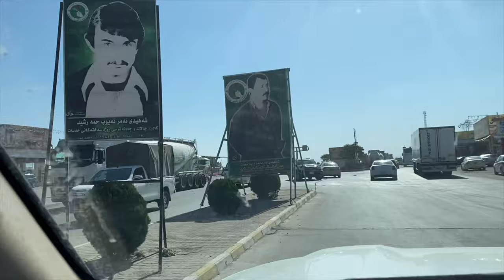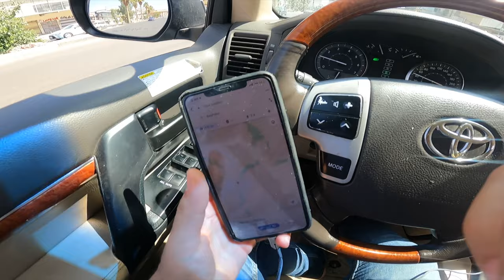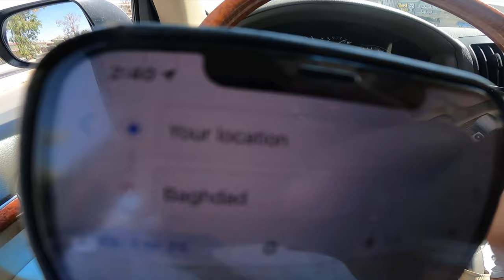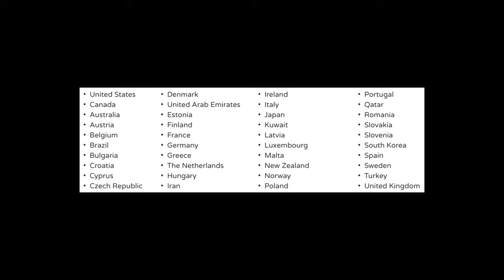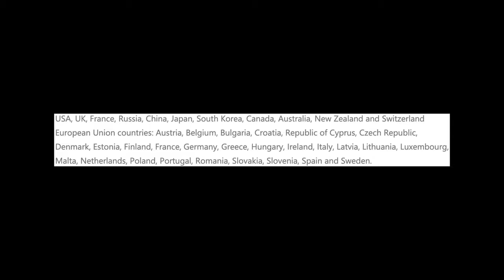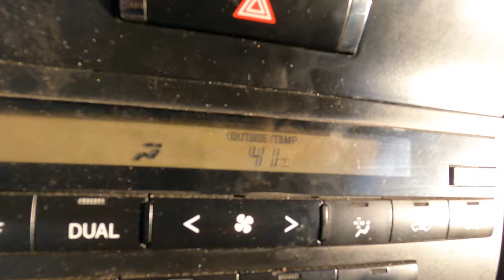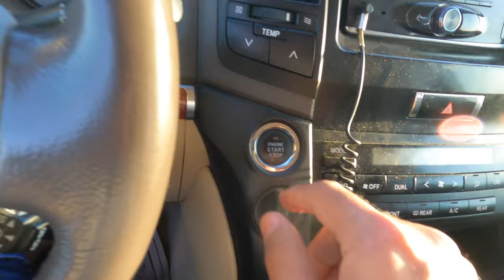Driving to Baghdad 🇮🇶 الطريق الى بغداد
in this video you will watch traveling overland experience:
1. how to deal with checkpoints
2. how is driving from Kurdistan all the way to Baghdad
3. road conditions & driving skills
4. food & water availability on the road
5. iraq and kurdistan visa details

+ Countries which are eligible for Iraq visa on arrival:
USA, UK, France, Russia, China, Japan, South Korea, Canada, Australia, New Zealand and Switzerland.
European Union countries: Austria, Belgium, Bulgaria, Croatia, Republic of Cyprus, Czech Republic, Denmark, Estonia, Finland, France, Germany, Greece, Hungary, Ireland, Italy, Latvia, Lithuania, Luxembourg, Malta, Netherlands, Poland, Portugal, Romania, Slovakia, Slovenia, Spain and Sweden.

+ Requirements to be eligible for iraq VOA :
1. cost $77 paying on arrival (please bring cash), time for processing the sticker visa may vary from 30 minutes to 1:30 hour.
2. you have only to fly into one of these airports (baghdad, najaf or basrah) either international flights or flights from Erbil or Sulaymaniyah airports into iraq federal airports.
2. bring negative PCR test, maximum 72 hours.
3. hotel booking, otherwise they might force you to book at least one night from their hotels list at the desk, cheaper price will be around $65. so book your hotel in advance to not loose time.
4. might check your return tickets & travel insurance.

+Extra notes:
1. there are ATM after immigration, but cash is king in iraq.
2. no quarantine.
3. two options to leave the terminal (no hassle, no random taxis are allowed inside the airport, a private company run the transportation), either by a shared airport car to outside the airport gate, around 10000 iqd per person then from there taxis available(bargain), or a private airport taxi which have a fixed prices around +-$25 depends on the destination.
4. exchange rate is fluctuating, $100 around +-147000 iqd

+ visa on arrival length and number of entry?
- single entry for 2 months stay.

+ how many airports are in federal iraq?
- three international airports, Baghdad, Najaf and Basrah.

+ what about other nationalities, how to get iraqi visa?
- long process but not impossible. single visa is expensive, but to get a better price then travel groups will be cheaper (minimum 5 travelers) through a travel agency.
it will be either by providing an invitation letter, and then through iraqi embassy in your home country you can get the iraqi visa sticker. or with a pre authorized entry permit to get visa on arrival at an iraqi airport.

+ can foreigners rent and drive car in iraq?
- No

+ can foreigners travel overland around iraq with shared taxis or private cars?
- yes

+ traveling between federal iraq and kurdistan?
- with your iraqi visa you can travel overland and by air also to kurdistan without any extra clearance or expenses, if you are eligible for kurdistan visa on arrival.
but if you have only kurdistan visa, then you cant travel overland to federal iraq. you have to fly into federal iraq airports (baghdad, najaf and basrah) from Erbil or Sulaymaniyah airports

(for example, USA citizens are eligible for Visa on arrival for both federal iraq and kurdistan, so they can travel with their iraqi visa overland to kurdistan also. but not overland from kurdistan to iraq unless you already got your iraqi visa earlier)
( for example, landing in baghdad airport, you got your iraq visa, then traveling overland or by air to Kurdistan is possible, then later its possible to re-enter iraq again overland or by air from kurdistan)

KURDISTAN travel details
- Kurdistan and Iraq have two different visa regimes.
- Kurdistan region consist of these Provences (Erbil, Sulaymaniyah, Duhok and Halabja)

+ kurdistan visa length and number of entry:
- single entry for 30 days.

+ Requirements to be eligible for kurdistan visa on arrival:
1. cost $77
2. negative PCR test no longer than 72 hours.
3. might ask for return ticket, hotel booking, insurance. but not always.

+ Extra info
- No quarantine

+ what about other nationalities, how to get kurdistan visa?
- its called entry permit, kind of an evisa, travel agencies do it by around $200.

+ how many airports are in kurdistan:
- two international airports, Erbil and Sulaymaniyah airports.

+ can foreigners rent and drive cars in Kurdistan?
- yes, just dont forget to bring your international license.

+ can foreigners travel overland around Kurdistan with shared taxis or private cars?
- yes

+ can foreigners travel overland from kurdistan to federal iraq?
- only if they have active iraqi visa (not kurdistan visa) or active iraqi residency.